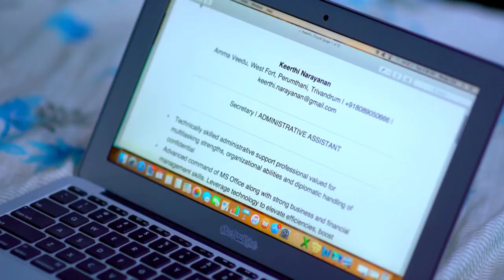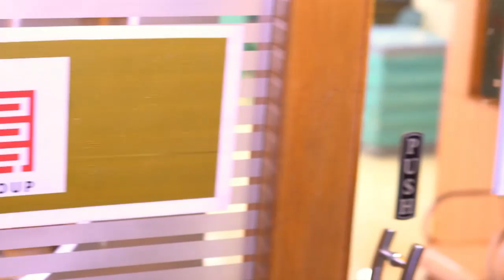KASTHOORIMAN 13 TD 26 12 2017